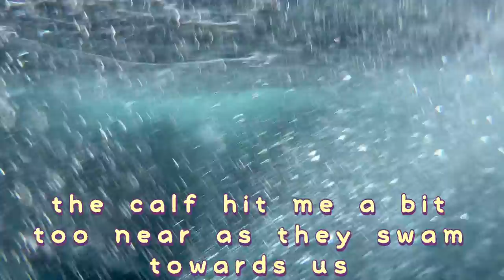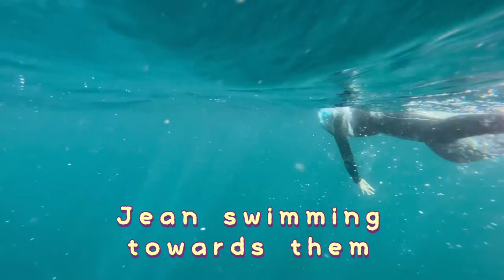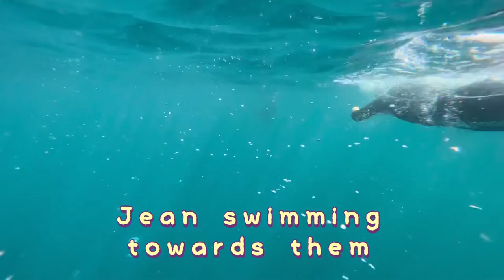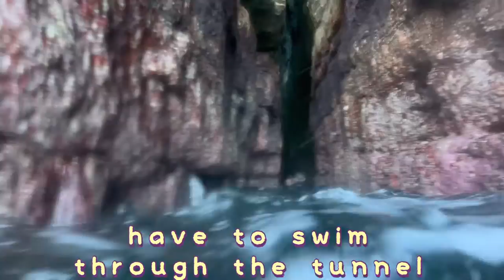Fun swim day in Jervis Bay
A lucky day for us. Started with bottleneck dolphins in front of our boat, followed by close encounters with the whales, then the seals and ended the day with a swim into cave tunnel